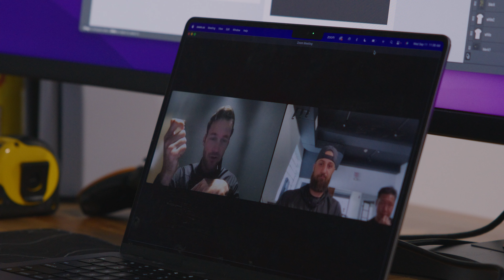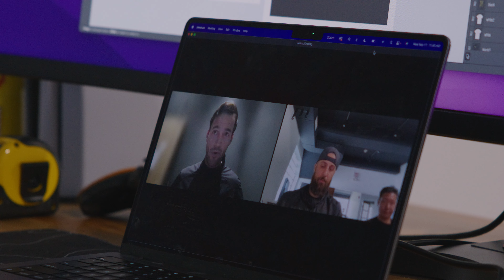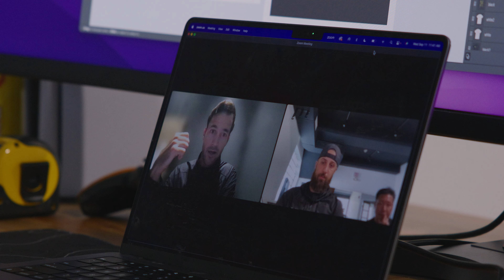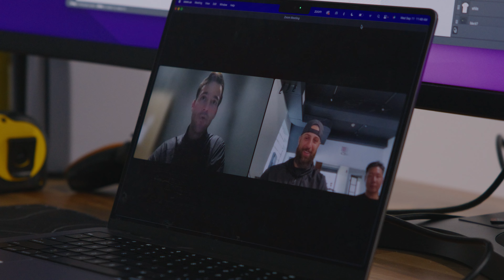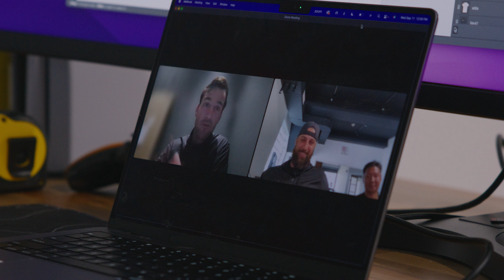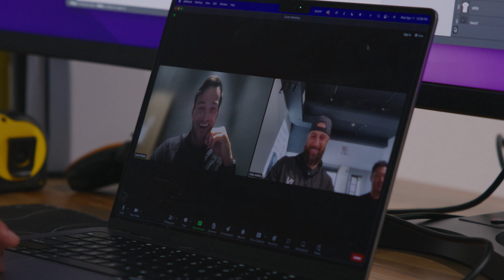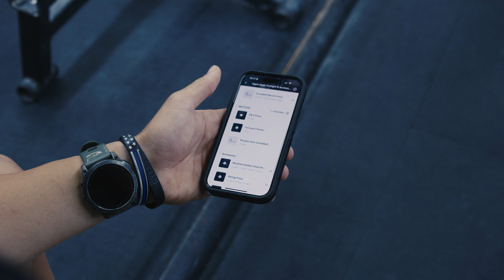Low Country vs NY | ROAD TO LEADVILLE | Ep. 9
Follow Mike Orefice, a hybrid athlete, as he embarks on a journey to conquer one of the most difficult endurance challenges in the world. The ROAD TO LEADVILLE series continues with "Low Country vs NY" showing the grueling preparation and mental challenges to overcome for the iconic Leadville Trail 100 Run.

Follow IRON VAULT: @iron.vault
Follow MIKE: @mikey_orefice